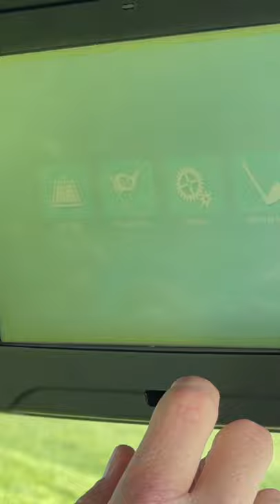HACK Your Golf Cart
Want to take your cart into restricted areas or drive at full speed?